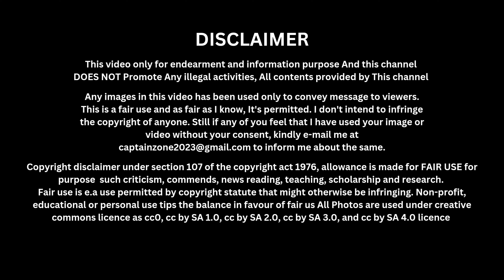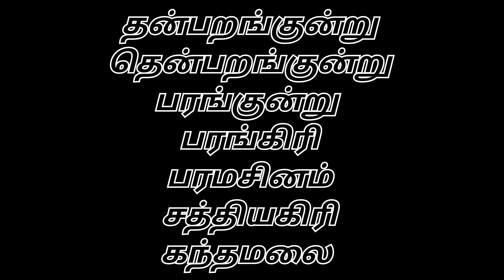Thiruparakunram Murugan Arupadai veedu , திருப்பரங்குன்றம் அறியா தகவல்கள்